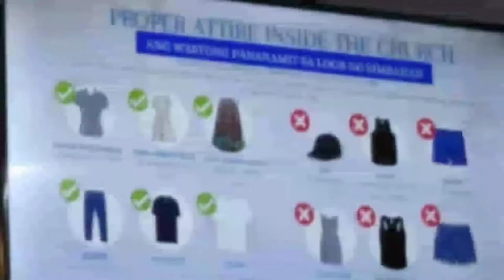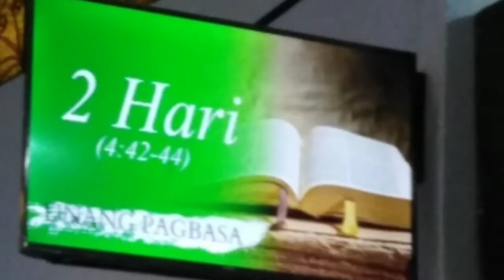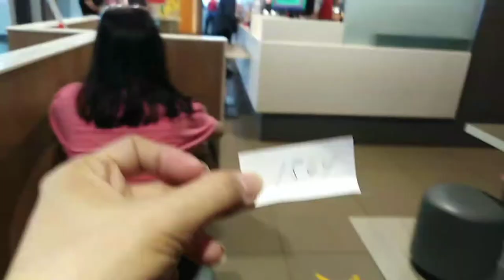What we did last Sunday Luvlines video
God bless!